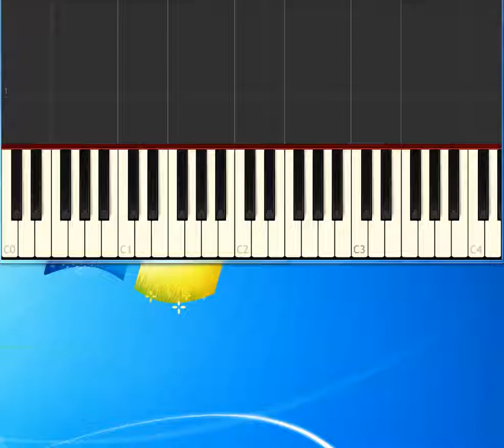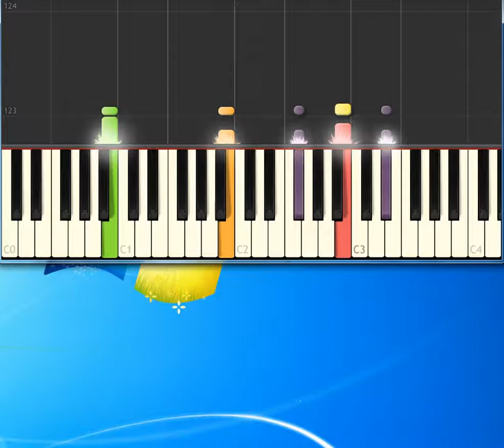dancing_in_the_dark-bruce-springsteen [Synthesia Piano] [Piano Tutorial Synthesia]